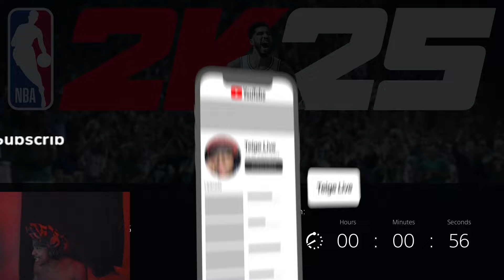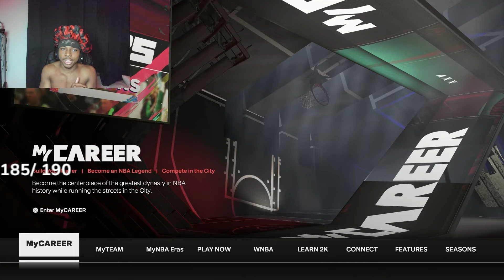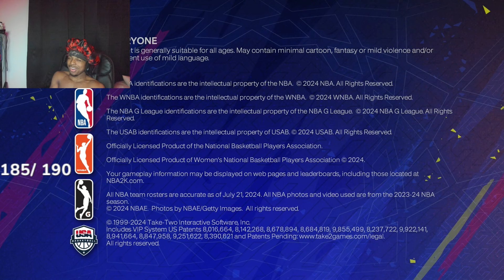2k25 Is Out!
2k25 Is Out!